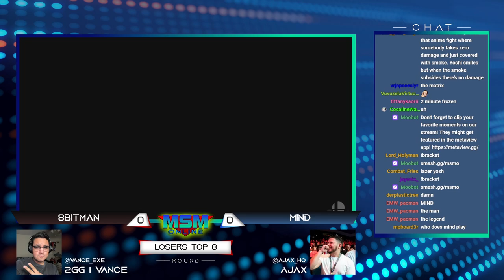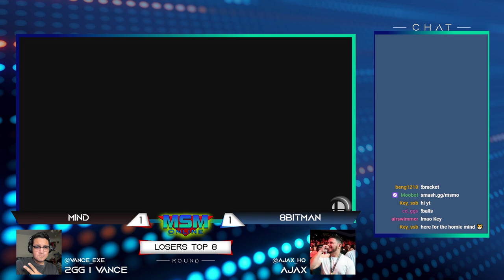MSM Online 46 - Mind (Luigi) Vs. 8BitMan (ROB) - Losers Top 8